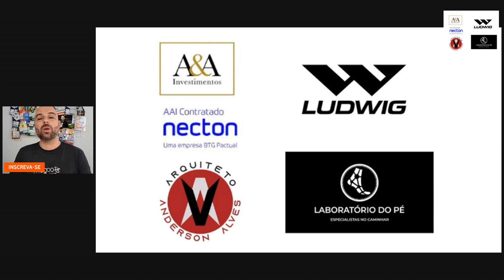"ESTOU ARREPENDIDO" FERNANDO CARVALHO REVELA O QUE PENSA E CONTA SEGREDOS.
Edenilson, Gabiru, gestão, Mundial de Clubes...Ex-presidenre do Inter Fernando Carvalho abre o jogo sobre vários assuntos.